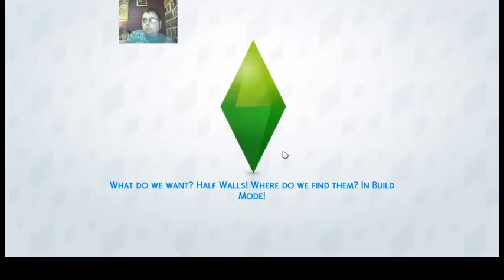05:09/074: A Scientific Failure